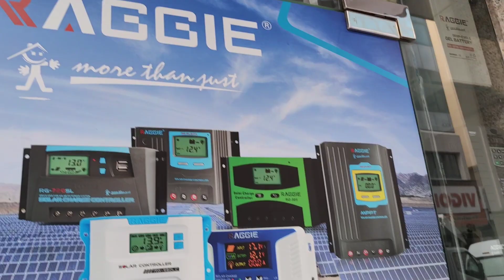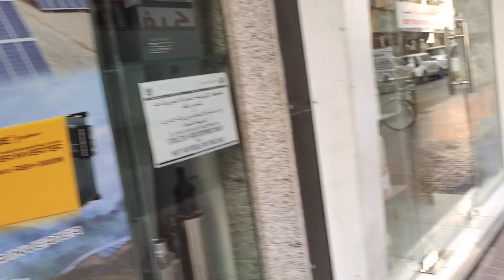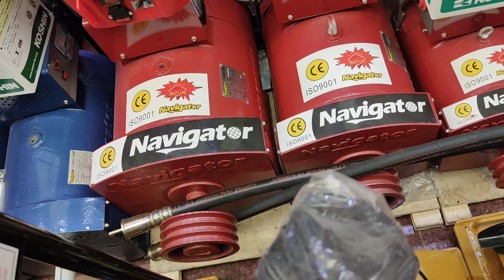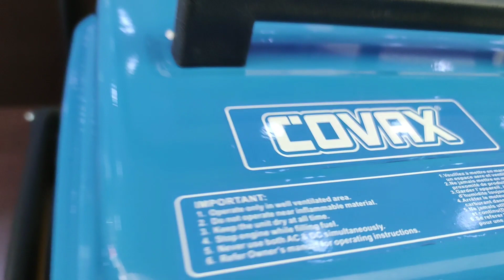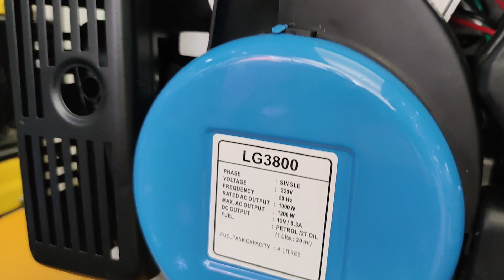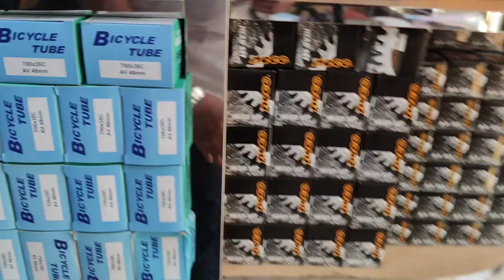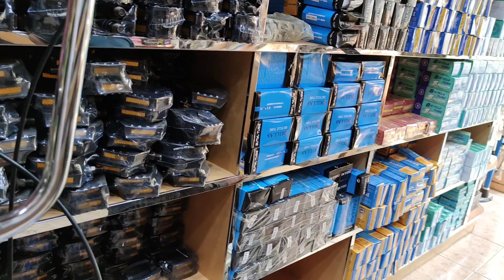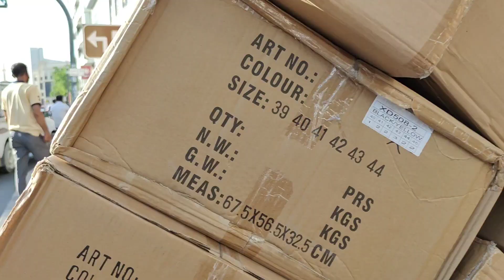We're going to Naif Dubai uae , looking for generator equipment ,solar panel . Vlog # 13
Looking for generator equipment